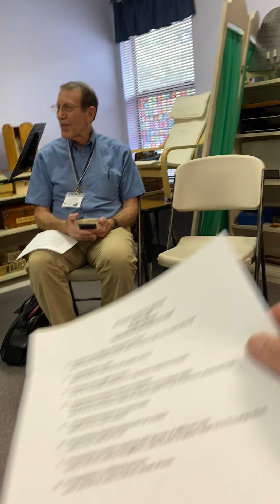Dr Mike Sabback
Mike Sabback, MD is the OSL Conveners' "Coach" This is a seminar on the role of an OSL Convener to support disciple-making in OSL Healing Communities.